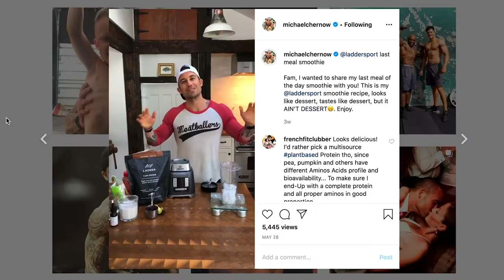BORN OR MADE EP 75: Melissa Boloña | The Beauty and the Broth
Model, Actress, and Entrepreneur Melissa Boloña joins the show to share her inspiring story of how she became an entrepreneur. In this episode, you’ll not only hear an amazing story, but you’ll also learn about bone broth and why Melissa decided to create her company ‘The Beauty and the Broth’. Can’t wait for you to dive into this one!

Here are some of the topics we discuss in this one:

- Challenges of Growing up in Two Different Cultures
- Dealing with Digestive Issues as a Child
- Developing Sense of Humor as Defense Mechanism
- Taking Acting Classes and Modeling in College
- Trying to Break into Hollywood
- Transitioning From Acting to Bone Broth
- Bone Broth Nutrients